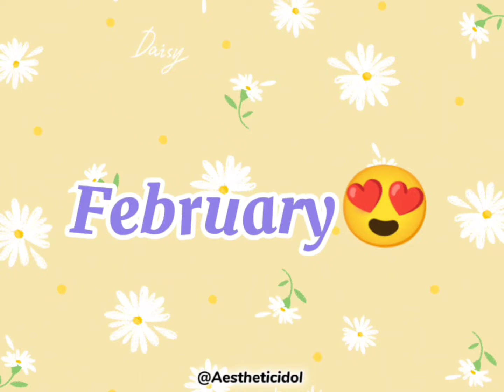choose your birthday month see your wedding dress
your queries-
choose your birthday month and see your wedding dress,
choose your birthday month and see your bridal dress,
choose your birthday month and see your wedding gown,
choose your birthday month and see your bridal look,
choose your birthday month and see your bridal lehenga,
choose your birthday month and see your bridal makeup,
your month your wedding dress,
choosing dress by birthday month,
choose a birthday dress,
your wedding dress based on your birth month,
choose your birthday month see your baby,choose your birthday month see your wedding dress,
choose your birthday month see your dress,
choose your birthday month wedding dress,
according to your birthday month see your wedding dress,
your birthday month your wedding dress,
your wedding dress based on your birthday month,
your birth month your wedding dress,
your birthday your wedding dress,
which princess are you according to your name birthday month,
your birthday month outfit,
according to your birth month,
your birthday months outfit,
according to your birthday month outfit,
choose your birthday month see your gown,
your birthday month your gown,
your birthday month decide,
according to your birthday month your dress boy,
choose your birth month and see your gown,
according to your birthday month choose your dress,
choose your gown according to your birthday month,
your month your gown,
blackpink according to your birthday month,
bts,
blackpink,
kpop,